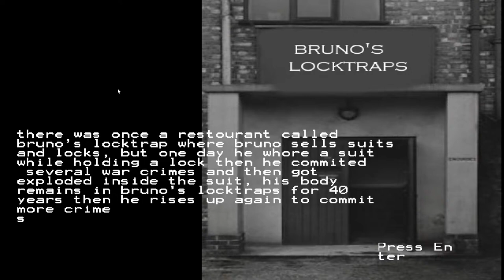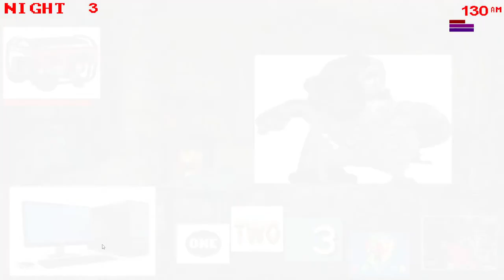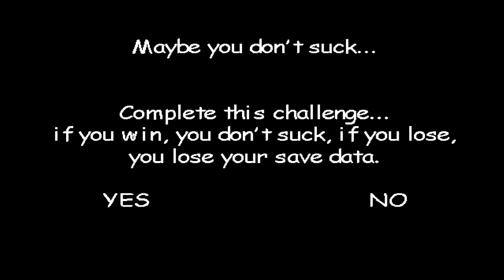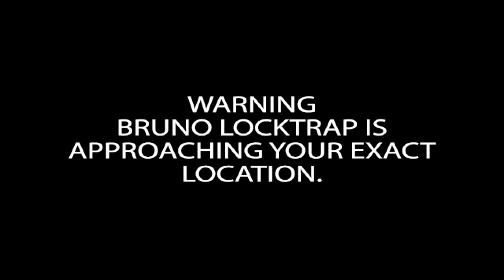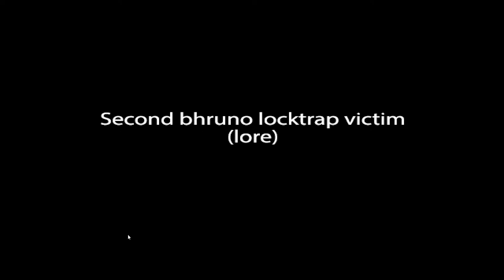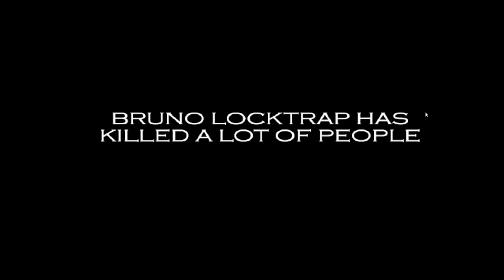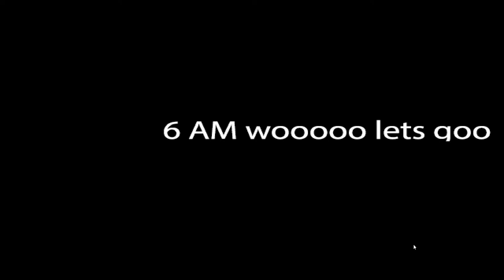Bruno lock trap's revenge and Bruno lock trap's revenge 3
hey guys it's Piratestringer here and today I'm going to be streaming two games called Bruno lock trap's revenge and Bruno lock trap's Revenge 3. those games are inspired of Five Nights at Wario's but except it is based on Bruno but except it's a spring-trap type of Bruno.

the first game I'm going to be playing is called Bruno lock traps Revenge and it's the first name of Bruno lock trap's revenge and also my friend told me that this game is endless so I'll be playing this game until I beat night 6.

the second game I'm going to be playing is called Bruno lock trap's Revenge 3 and this is a prequel of Bruno lock trap's revenge but the sequel of the other hand was skipped to a prequel of this game because the second game doesn't exist.